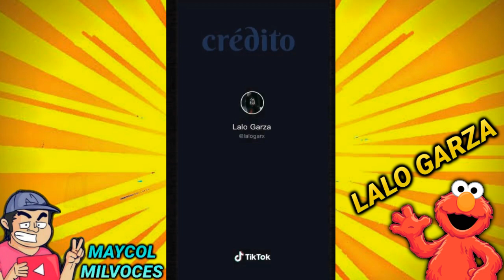lalo garza voz de krilin reacciona a imitaciones parte 7 en tiktok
lalo garza reacciona a imitaciones parte 7 en tiktok gente bienvenidos a este video e tomado varios de los videos del señor actor de doblaje latino llamado eduardo garza mejor conocido como lalo garza ojo todos los derechos de autor son 100% del señor lalo garza yo solo quise compartir este video con mis suscriptores que al igual que yo son fans del trabajo del señor eduardo garza deja tu like y comenta